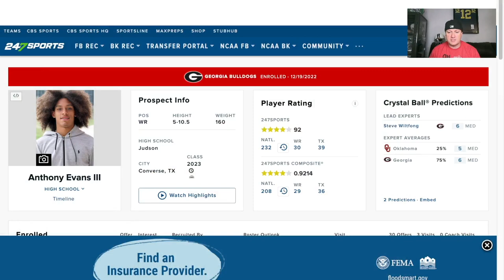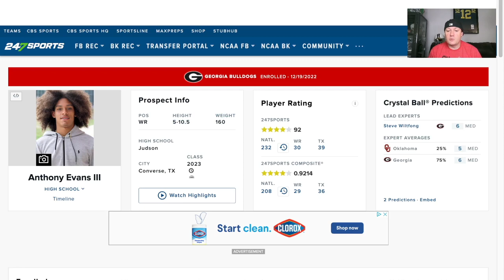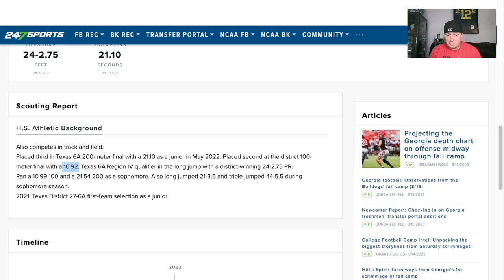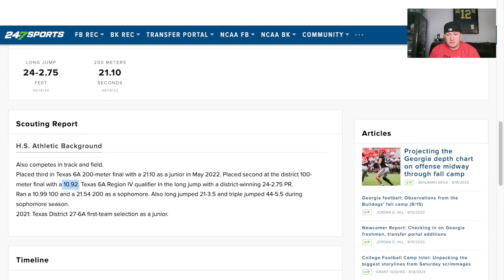Anthony Evans Is DANGEROUS | 4⭐️ Georgia Bulldogs 2023 Wide Receiver Recruit Highlights & Eval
Anthony Evans is a four star recruit who will be a freshman at Georgia this fall. He was one of the top wide receivers in the 2023 recruiting. He was heavily rated by Rivals, ON3 and 247Sports.